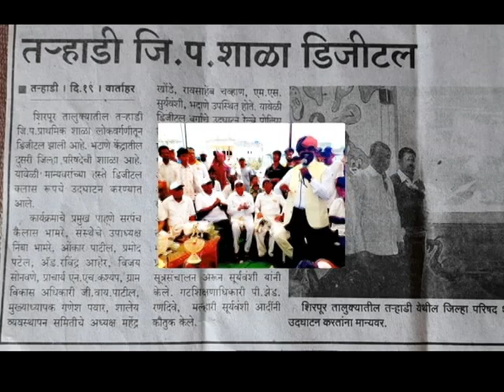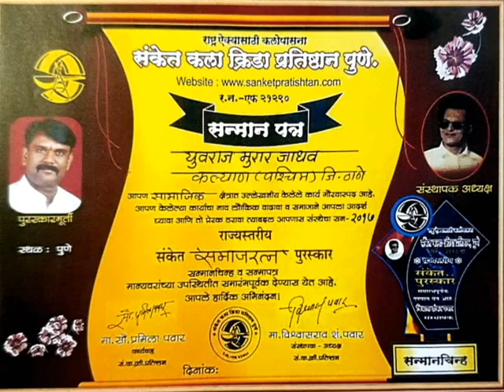Social worker Yuvraj Murar Jadhav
navjeevan lokvikas santha , karmayogi Puraskar, kalyan youth festival 2019